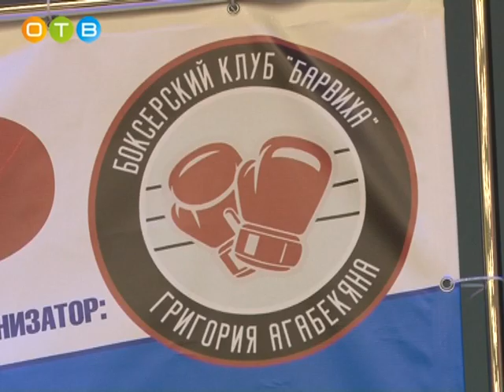В Барвихе состоялся турнир по боксу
В Барвихинском сельском  поселении прошёл турнир по боксу. Организаторы посвятили его вновь избранному президенту России Владимиру Путину. Участие в соревнованиях приняли около 60-ти боксеров  из подмосковных и столичных клубов.